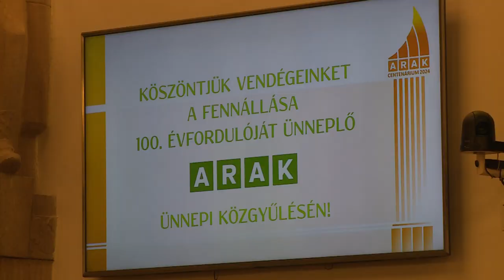100 ÉVES AZ ARAK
Fennállásának 100. évfordulóját ünnepelte az Alba Regia Atlétikai Klub a Városháza dísztermében pénteken. A jubileumi eseményen minden jelenlegi és korábbi sportolót szívesen láttak.